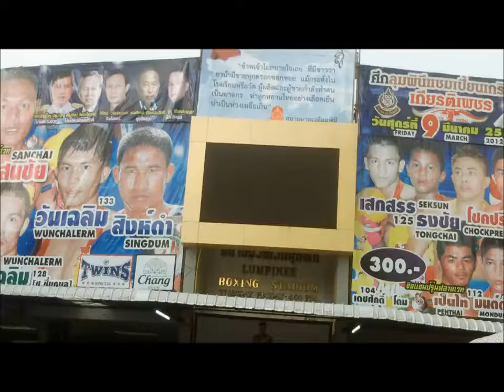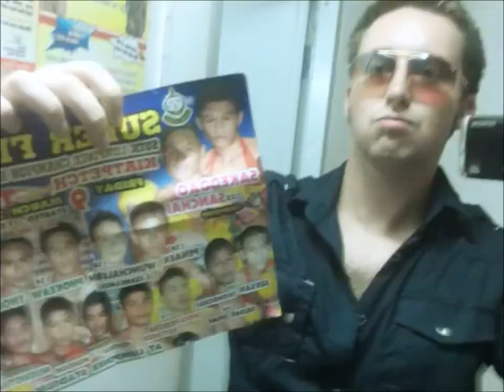Saenchai vs Sagetdao: Lumpinee Stadium Lightweight Championship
Saenchai vs Sagetdao
March 2012
Lumpinee Stadium
Bangkok

For the Lumpinee Lightweight (61kg, or 135lbs) Championship

Filmed by Daniel S. Fletcher in Bangkok, Thailand.